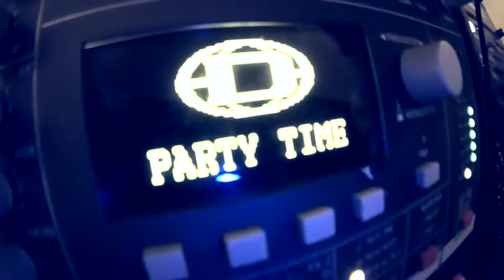Dj Cosmin Dragos-Party Time Events